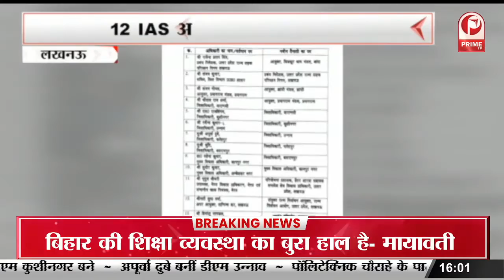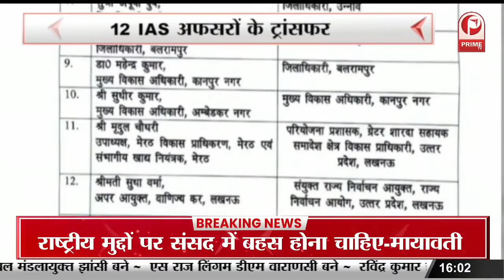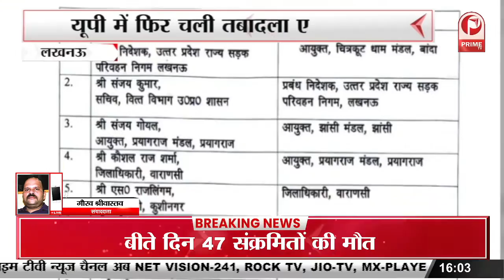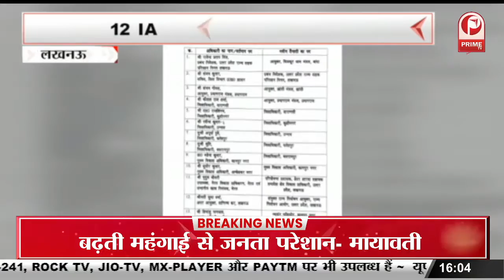Lucknow News : यूपी में फिर चली तबादला एक्सप्रेस, 12 IAS अफसरों के ट्रांसफर || Prime Tv